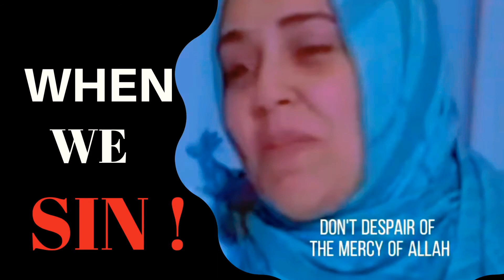When We Sin | Yasmin Mogahed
For More Islamic Videos Follow Us @LivIslamicOfficial

❤ Please consider sharing the videos !